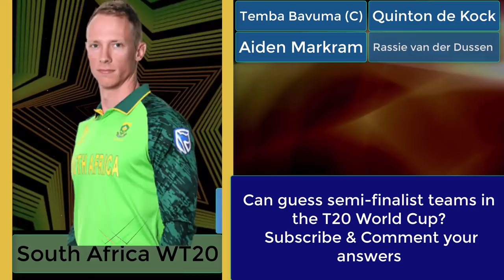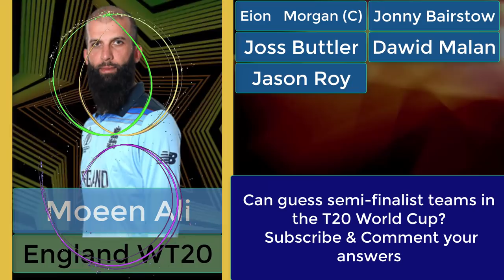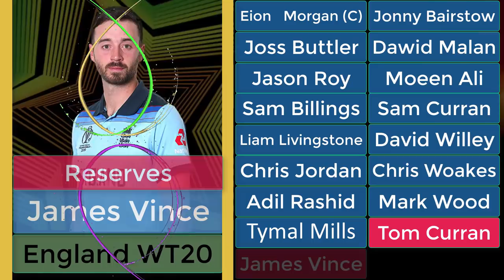🏆ICC T20 World Cup 2021🏆All Teams Final Squads ✅ T20 World Cup 2021 All Teams Full Squad | ICCT20WC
This video is about all teams which are ICC full member countries' ICC T20 World Cup 2021 Final squads.

🏆All Teams Final Squads ICC T20 World Cup 2021 ✅ T20 World Cup 2021 All Teams Full Squad

India Squad For T20 World Cup 2021:

Virat Kohli (Capt), Rohit Sharma (vc), KL Rahul, Suryakumar Yadav, Rishabh Pant (wk), Ishan Kishan (wk), Hardik Pandya, Ravindra Jadeja, Rahul Chahar, Ravichandran Ashwin, Axar Patel, Varun Chakravarthy, Jasprit Bumrah, Bhuvneshwar Kumar, Mohd Shami.  Standby players: Shreyas Iyer, Shardul Thakur, Deepak Chahar.

New Zealand Squad For T20 World Cup 2021:

Kane Williamson (c), Todd Astle, Trent Boult, Mark Chapman, Devon Conway, Lockie Ferguson, Martin Guptill, Kyle Jamieson, Daryl Mitchell, Jimmy Neesham, Glenn Phillips, Mitchell Santner, Tim Seifert (wk), Ish Sodhi, Tim Southee; Injury cover: Adam Milne

Australia Squad For T20 World Cup 2021:

Aaron Finch (C), Ashton Agar, Pat Cummins (VC), Josh Hazlewood, Josh Inglis, Mitchell Marsh, Glenn Maxwell, Kane Richardson, Steve Smith, Mitchell Starc, Marcus Stoinis, Mitchell Swepson, Matthew Wade, David Warner, Adam Zampa. Traveling reserves: Dan Christian, Nathan Ellis, Daniel Sams.

Pakistan Squad For T20 World Cup 2021:

 Babar Azam (C), Shadab Khan, Asif Ali, Azam Khan, Haris Rauf, Hasan Ali, Imad Wasim,Khushdil Shah, Mohammad Hafeez, Mohammad Hasnain, Mohammad Nawaz, Mohammad Rizwan, Mohammad Wasim Jnr, Shaheen Shah Afridi, Sohaib Maqsood. Traveling reserves – Fakhar Zaman , Shahnawaz Dahani and Usman Qadir

 England Squad For T20 World Cup 2021:

Eoin Morgan, Moeen Ali, Jonathan Bairstow, Sam Billings, Jos Buttler, Sam Curran, Chris Jordan, Liam Livingstone, Dawid Malan, Tymal Mills, Adil Rashid, Jason Roy, David Willey, Chris Woakes, Mark Wood; Reserves: Tom Curran, Liam Dawson, James Vince

West Indies Squad For T20 World Cup 2021:

Kieron Pollard (captain), Nicholas Pooran, Fabian Allen, Dwayne Bravo, Roston Chase, Andre Fletcher, Chris Gayle, Shimron Hetmyer, Evin Lewis, Obed McCoy, Lendl Simmons, Ravi Rampaul, Andre Russell, Oshane Thomas, Hayden Walsh Jr. Reserves: Darren Bravo, Sheldon Cottrell, Jason Holder, Akeal Hosein

Sri Lanka Squad for T20 World Cup 2021:

Dasun Shanaka (Captain), Dhananjaya de Silva (Vice-Captain), Avishka Fernando, Charith Asalanka, Bhanuka Rajapaksa, Kamindu Mendis, Kusal Perera, Dinesh Chandimal, Wanindu Hasaranga, Chamika Karunaratne, Lahiru Madushanka, Dushmantha Chameera, Lahiru Kumara, Nuwan Pradeep, Binura Fernando, Akila Dananjaya, Maheesh Theekshana, Praveen Jayawickrama, Pulina Tharanga.

South Africa Squad For T20 World Cup 2021: Temba Bavuma (c), Keshav Maharaj, Quinton de Kock (wk), Bjorn Fortuin, Reeza Hendricks, Heinrich Klaasen, Aiden Markram, David Miller, W Mulder, Lungi Ngidi, Anrich Nortje, Dwaine Pretorius, Kagiso Rabada, Tabraiz Shamsi, Rassie van der Dussen; Reserves: George Linde, Andile Phehlukwayo, Lizaad Williams

Bangladesh squad Squad for T20 World Cup 2021:

Mahmud Ullah (Captain), Naim Sheikh, Soumya Sarkar, Litton Kumar Das, Shakib Al Hasan, Mushfiqur Rahim, Afif Hossain, Nurul Hasan Sohan, Shak Mahedi Hasan, Nasum Ahmed, Mustafizur Rahman, Shoriful Islam, Taskin Ahmed, Shaif Uddin, Shamim Hossain

Afghanistan Squad For T20 World Cup 2021:

Mohammad Nabi ( C ), Rashid Khan, Mujeeb Ur Rahman, Rahmanullah Gurbaz (wk), Karim Janat, Hazratullah Zazai, Gulbadin Naib, Usman Ghani, Naveen ul Haq, Asghar Afghan, Hamid Hassan, Sharafuddin Ashraf, Najibullah Zadran, Dawlat Zadran, Hashmatullah Shahidi, Shapoor Zadran, Mohammad Shahzad (wk), Qais Ahmad. Reserves: Afsar Zazai, Fareed Ahmad

Ireland Squad for T20 World Cup 2021:

Andrew Balbirnie (c), Mark Adair, Curtis Campher, Gareth Delany, George Dockrell, Shane Getkate, Graham Kennedy, Josh Little, Andrew McBrine, Barry McCarthy, Kevin O’Brien, Neil Rock, Simi Singh, Paul Stirling, Harry Tector, Lorcan Tucker, Ben White, Craig Young